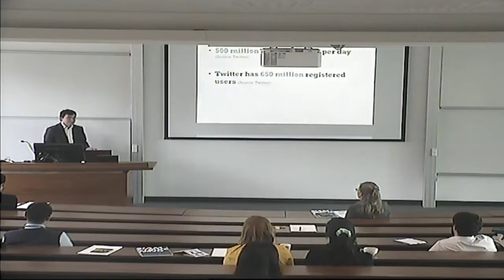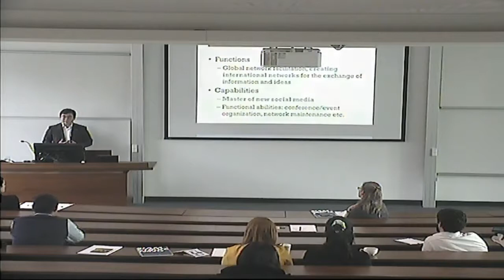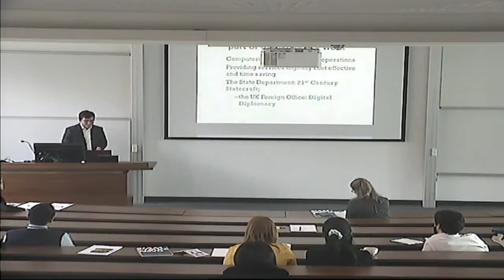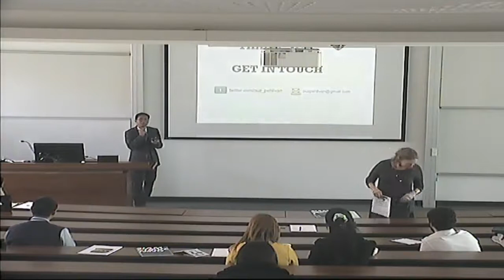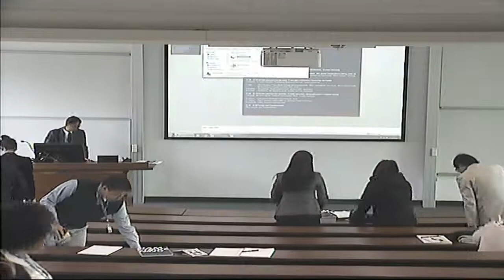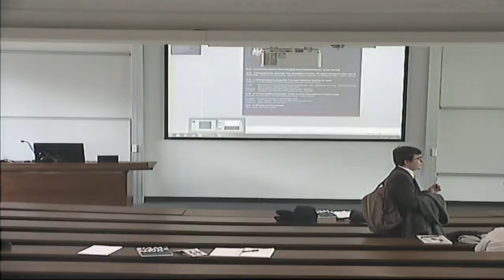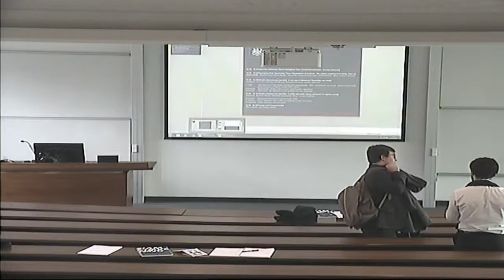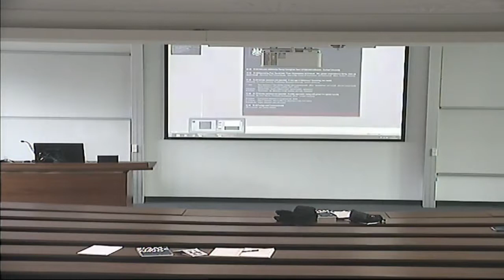Chevening Durham conference 2015 - Afternoon part 2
For the second year in a row, Chevening partnered with the University of Durham to host the annual Chevening conference. This year, the focus was on diplomacy in the 21st century, and with almost 100 scholars in attendance, there were plenty of debates throughout the day. Take a look at some of the video footage from one of the lecture theatres.